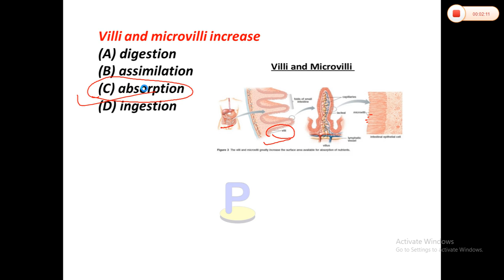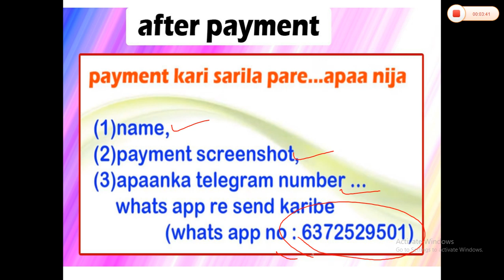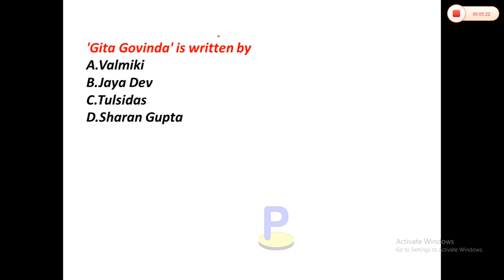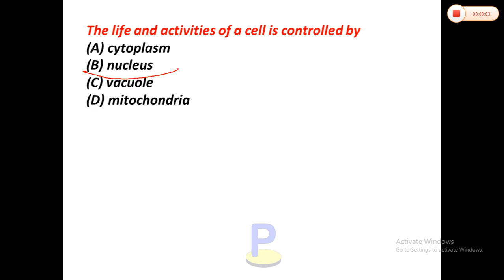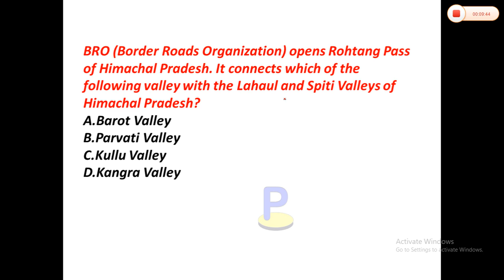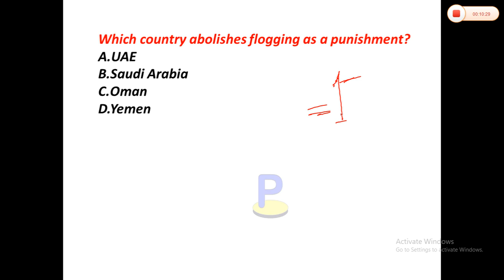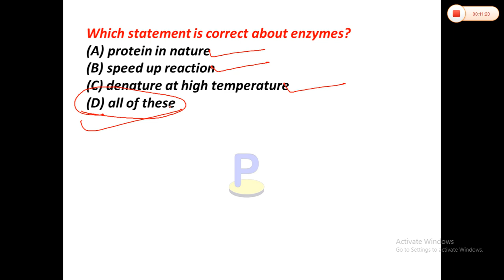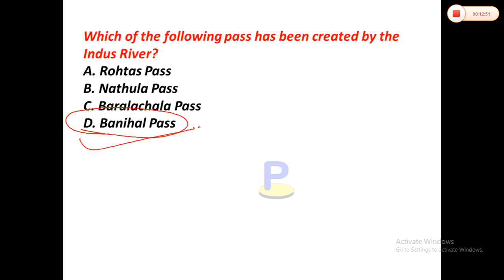OMC jr executive asst. gk mock test -3 by prabhu sir II oscsc SA-cum-DEO I current affairs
OMC Jr. Executive assistant course re join kariba pain chanhuthile

FEE : 500
google pay/phone pay/bhim/paytm number : 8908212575
or you can pay through
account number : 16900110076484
IFSC           : UCBA0001690

AFTER PAYMENT
payment kari sarila pare...apaa nija
 (1)name
 (2)payment screenshot
 (3)apaanka telegram number

MORE DETAILS ABOUT OMC COURSE

no of gk classes - 47 ( average class duration 30 min)

MATHEMATICS CLASSES   (average class duration 1hr)

ALL THE CLASSES ARE RECORDED SESSION OF LIVE CLASSES

percentage (4)
profit & loss (4)
time & work-1 (5)
ratio-1 (3)
time & distance (6)
average-1 (3)
squre root (2)
probability (5)

REASONING CLASSES   (average class duration 1hr )

cube & dice (5)
age problem (2)
embedded figure (1)
number ranking (2)
coding decoding (2)
alphabet series (2)
test of direction sense (3)
arithmetic reasoning (2)
mirror image (2)
non verbal series (2)
grouping of identical figure (1)
number seires (4)